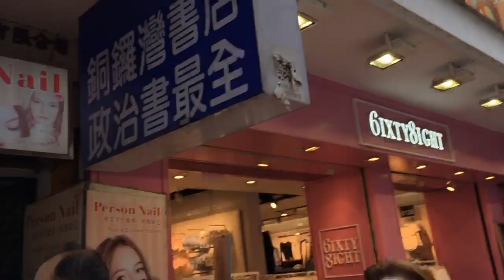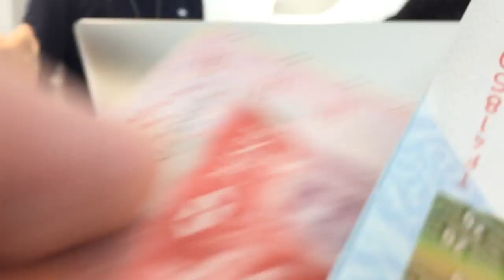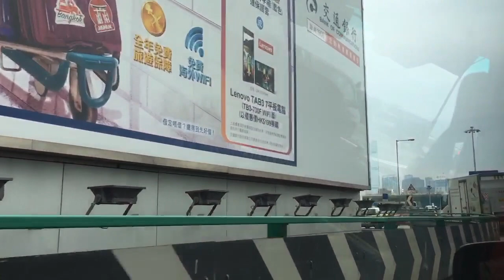Periscope Rewind: People Watching in Causeway Bay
Just hiking around Causeway Bay Hong Kong taking in the sights, including the DJI store